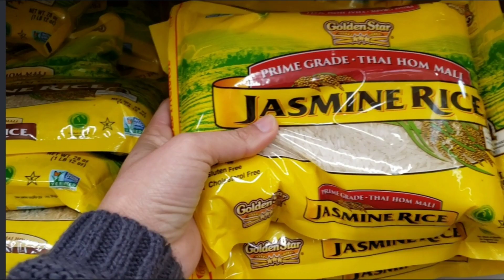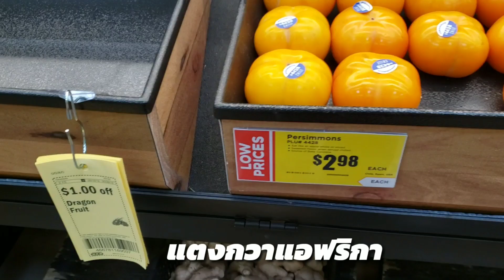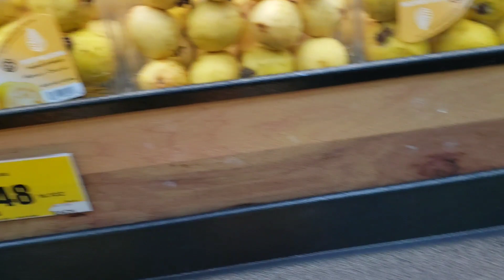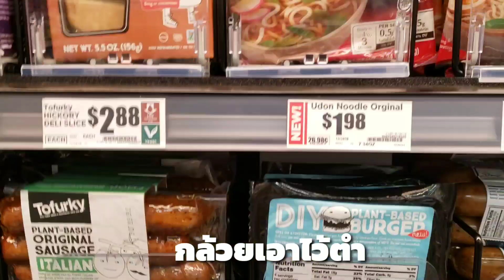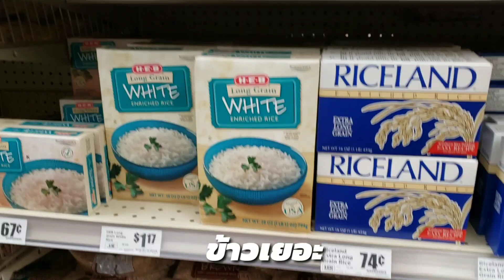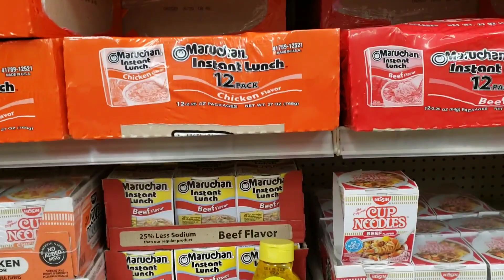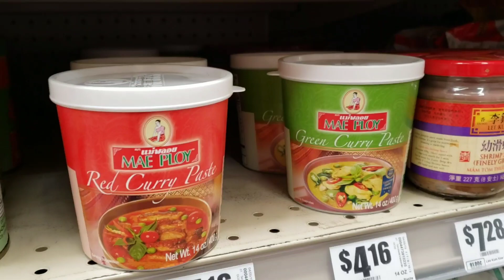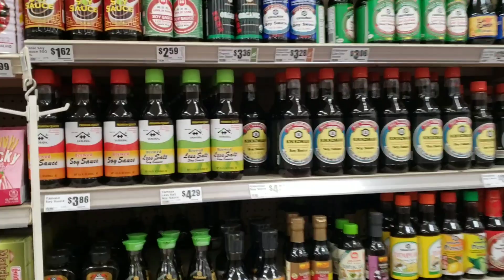ชีวิตในอเมริกา ของกินไทยๆ ในอเมริกา